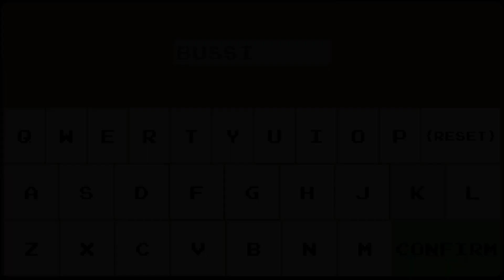Super Mayor | Gameplay PC | Steam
Customise your councillor!

Meet the locals.

Navigate perilous paths.

Spend council funds.

Deal with pests with your special councillor shoes...

Track quests and other progress with your smartphone.

Become SUPER MAYOR!